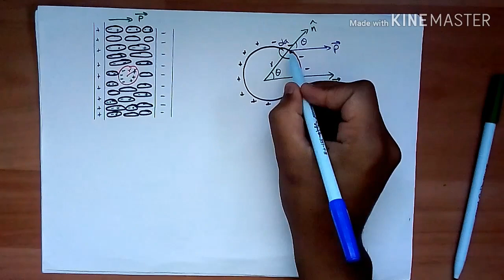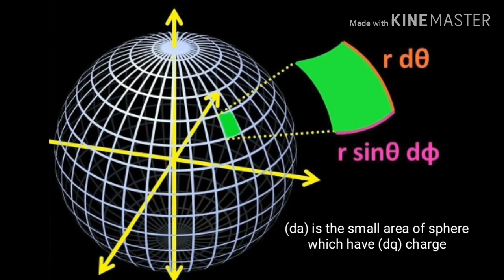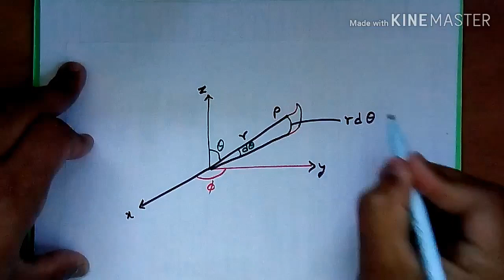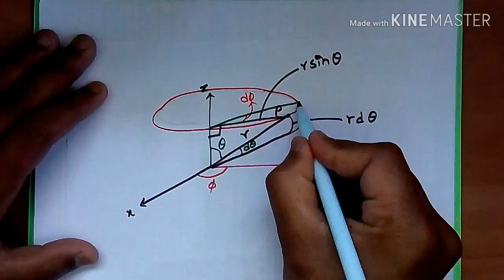Clausius Mossotti Equation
Clausius Mossotti Equation along with Electric Field at the center of the Spherical Cavity due to the entire surface charge on the Cavity
area of spherical cordinate system
Electrodynamics